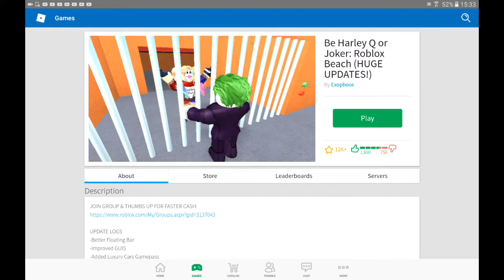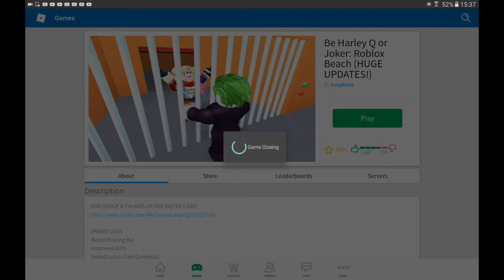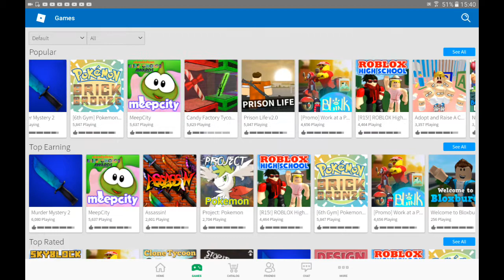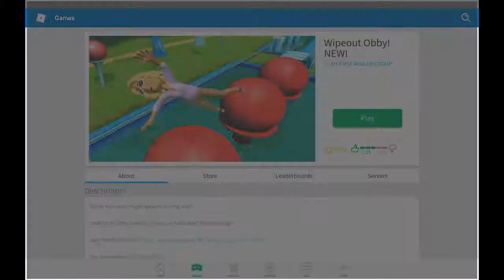Comienzo épico en ROBLOX.